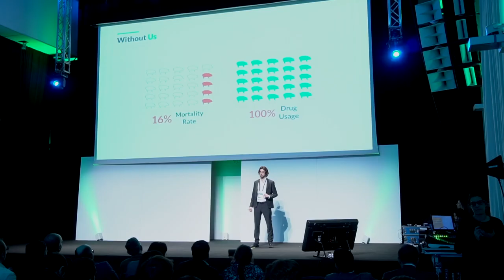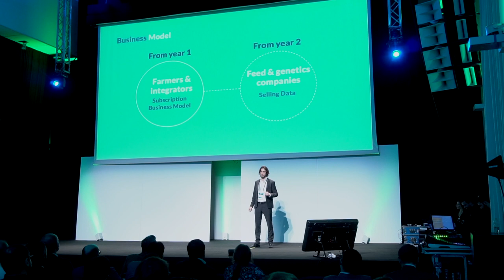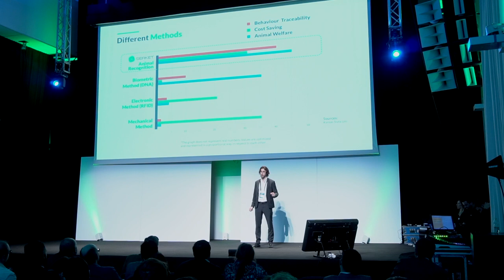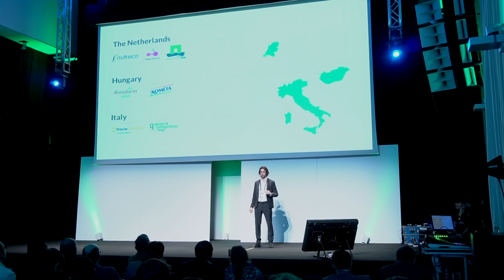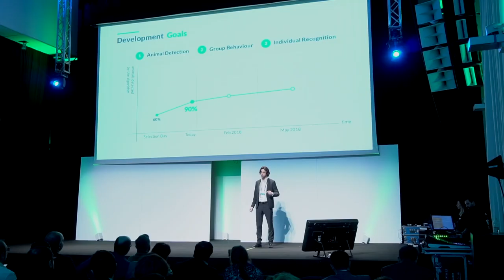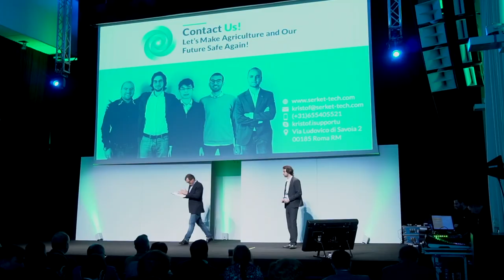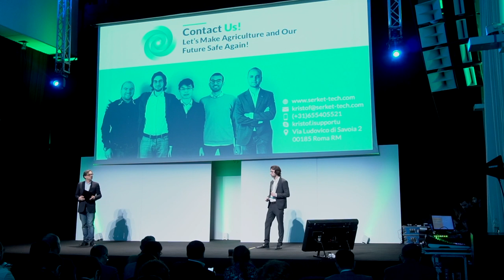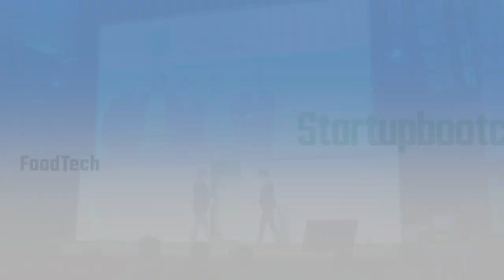Startupbootcamp FoodTech Demo Day '18 - Serket